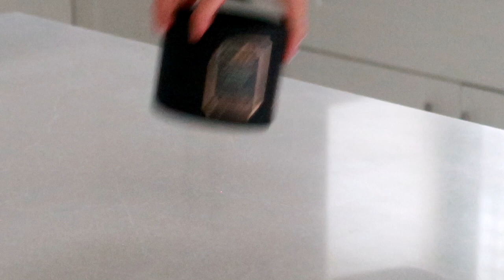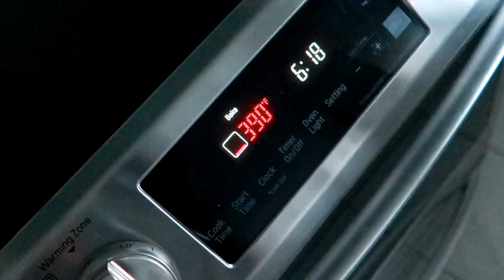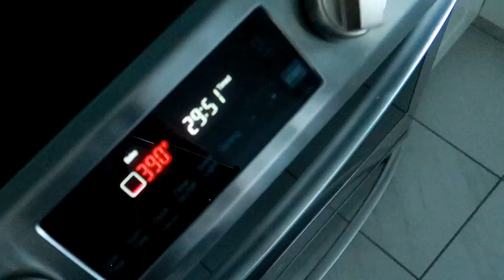Decorating For Fall And A Pastry Recipe